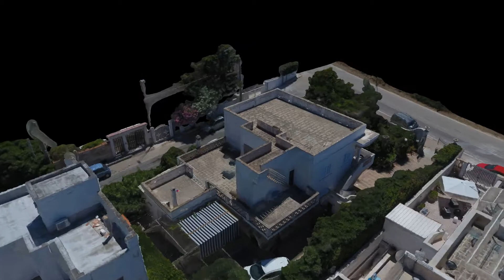Abitazione Campo Marino (TA)